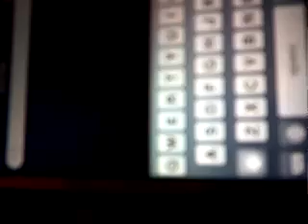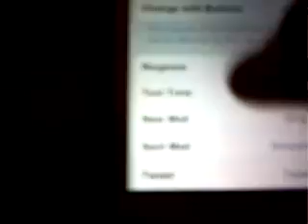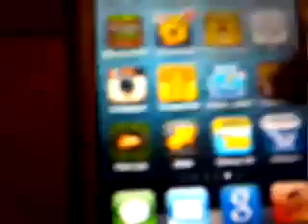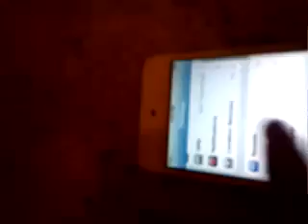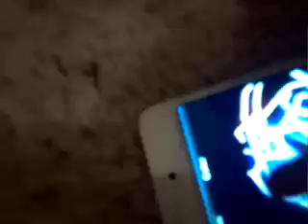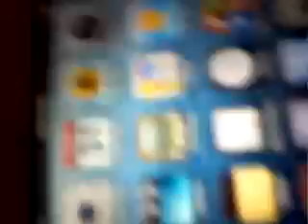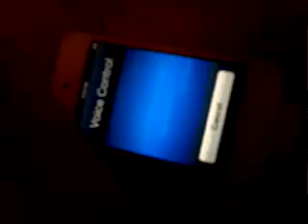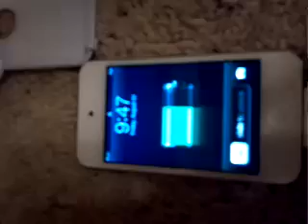my new ipod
I got this this year